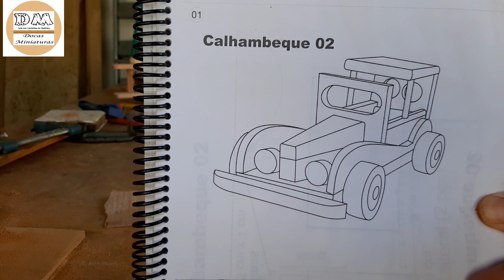Calhambeque 2 - Projeto Mestre dos Carrinhos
Calhambeque 2, ficou show esse lindo carrinho de madeira.
Adquira seu PDF que você também vai conseguir fazer os seus próprios carrinhos, acessando o site abaixo:
✅Curso Jeep + Fusca 👇👇👇